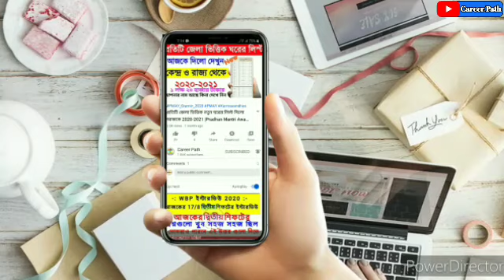West bengal Weather Report Today | Alipur Weather office news today bengali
West Bengal Weather Report Today | Weather News Bengali | Weather Update Today | Kolkata Weather

Alipur Weather Office Forecast On WB ।  ভারী বৃষ্টিপাতের সম্ভাবনা ।

বাংলায় আগামী ৪৮ ঘন্টার আবহাওয়ার পূর্বাভাস । West Bengal weather Report in next 48 Hours

 7 September weather report

আজকের তাজা খবর, আজকের খাস খবর, খবর প্রতিদিন, আজকের বিশেষ বিশেষ খবর, আজ সকালের তাজা খবর, আজকের গুরুত্বপূর্ণ খবর, একনজরে আজকের বিশেষ বিশেষ খবর, একনজরে আজকের তাজা খবর, ২৪ঘন্টা খবর,